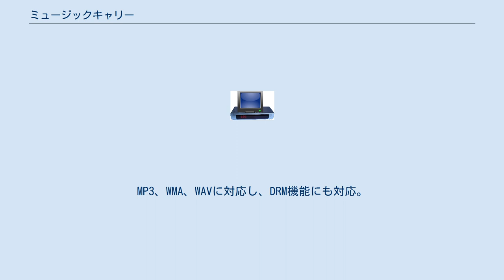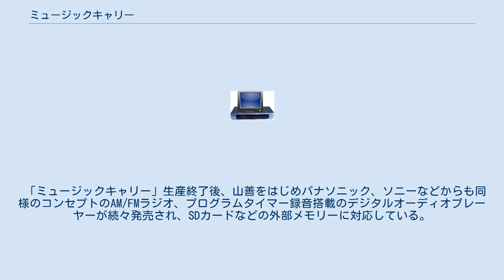ミュージックキャリー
ミュージックキャリーは、シャープが発売したラジカセスタイルのデジタルオーディオプレーヤーである。
 AMラジオ・FMラジオのチューナーと、データ保存領域として1GBないし512MBのメモリを搭載している。
型番は、搭載メモリ1GBのモデルがQT-MPA10、512MBのものがQT-MPA5で、それぞれ数色のバリエーションがある。
 本体再生用にスピーカーを内蔵しており、一般的なデジタルオーディオプレーヤーとは違い、据え置いての使用を前提としている。
ラジカセのカセットにあたる部分をメモリオーディオに置き換えたものと言える。
 データ保存領域へは、チューナーの音をMP3形式で録音したり、保存されたデータを再生したりすることが可能である。
MP3、WMA、WAVに対応し、DRM機能にも対応。
本製品へのデータ転送は、パーソナルコンピュータからUSB接続した上でやりとりする。
また、タイマー機能を内蔵しており、ラジオの留守録や目覚まし再生・スリープタイマーが可能となっている。
 「ミュージックキャリー」の製品名からも推測されるように、本体に音楽データを入れて家の外での再生をするように考慮された製品だったようである。
しかし、当時はAMラジオを録音可能なデジタルオーディオプレーヤーは種類が少なく、さらにビデオデッキ並の複数番組のタイマー予約録音が可能なため、むしろラジオをエアチェックするユーザーに広く受け入れられた。
この種のデジタルオーディオプレーヤーに必須とされている外部入力録音も可能であり、他のシャープ製MDシステムなどと同様、簡易的なVUメーターでRECレベルを確認し調整もできる。
ただし、MDのような後からの分割・結合機能は皆無で、レコードなど雑音の多い外部機器からのオート録音には対応しづらいため、市販のパソコンソフトで編集する必要がある。
 「ミュージックキャリー」生産終了後、山善をはじめパナソニック、ソニーなどからも同様のコンセプトのAM/FMラジオ、プログラムタイマー録音搭載のデジタルオーディオプレーヤーが続々発売され、SDカードなどの外部メモリーに対応している。